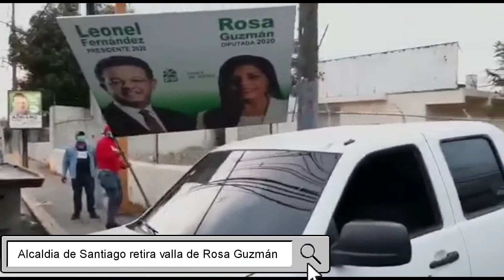Alcaldía de Santiago retira vallas de Rosa Guzmán